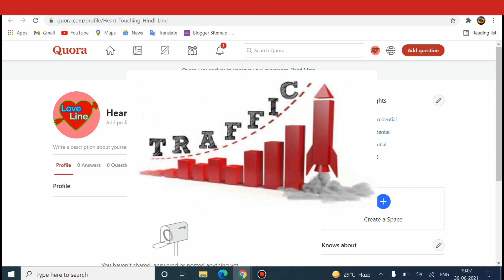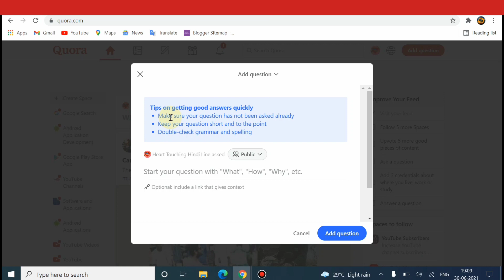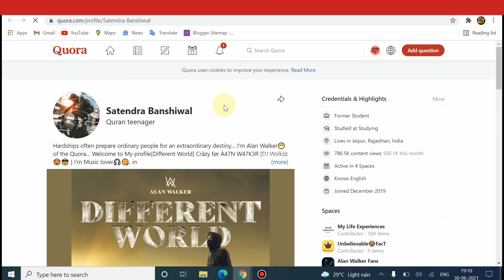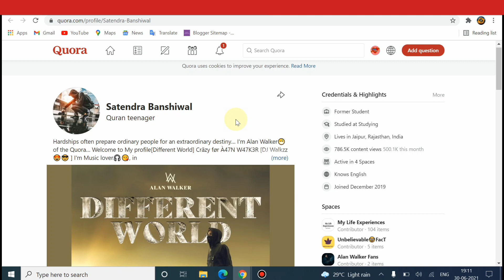Blogger Me Quora Se Traffic Kaise Laye | Fast Adsense Approval | Step By Step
अगर आपको गेम खेल के पैसे कामना है तो आप paytm first game को डाउनलोड
कर सकते हो ये indian app है ,आप इस app को जैसे ही Download करके join होंगे
तो आपको सीधे 50 रुपये paytm cesh मिलेगा paytm first game में थोड़ा सा भी
अगर आप टाइम दे देते हो तो डेली आप 500 रूपये कमा लोगे तो paytm first game
को download करने के लिए निचे link पर क्लिक कर सकते हो